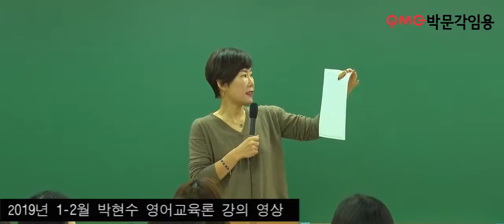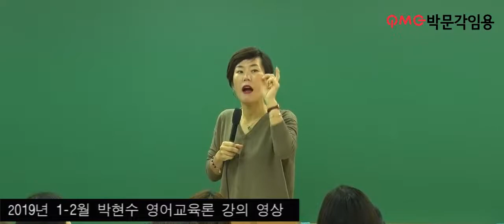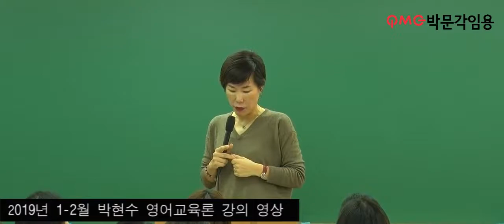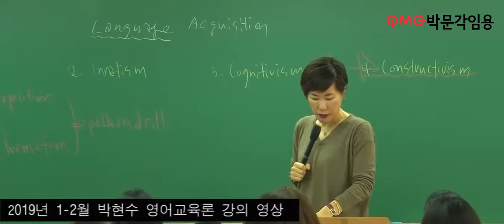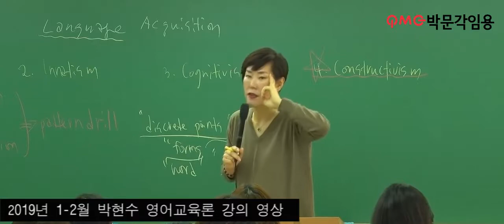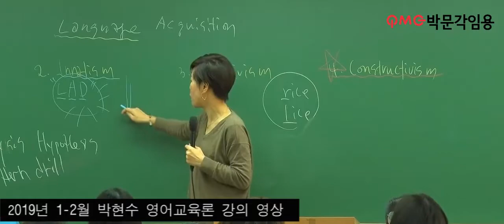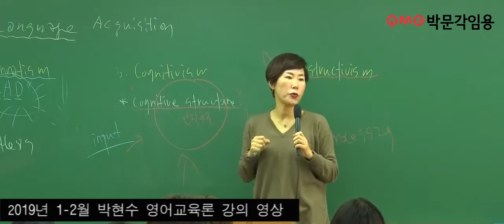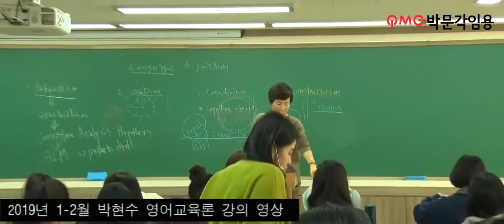[유희태 박사팀 전공영어] 19년 1- 2월 박현수 영어교육론 강의 영상입니다.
박문각임용고시 [유희태 박사팀 전공영어] 19년 1- 2월 박현수 영어교육론 강의 영상입니다.